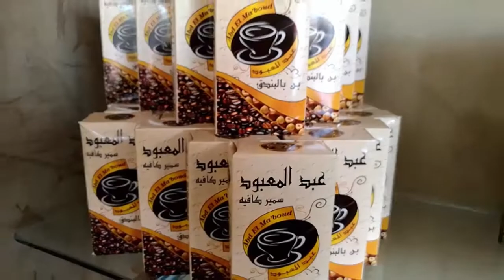امي بتصرف عليا 100 الف جنيه في الشهر - ازاي تجيب فلوس كتير ؟؟؟!!!